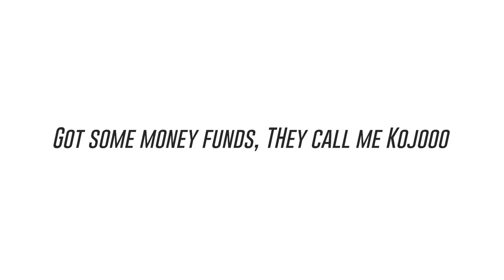HOW TO TURN BIG DREAMS INTO ACTION - Think Process...